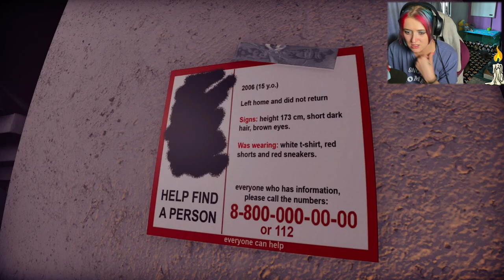Hello Darkness, My Old Friend..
It's not so comfy in this darkness, especially when you're being chased by a cannibal..